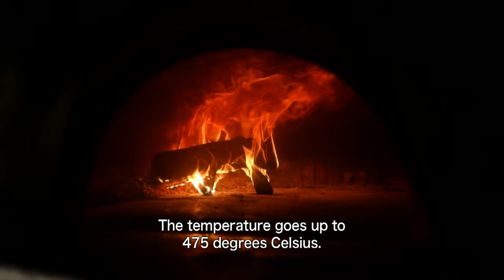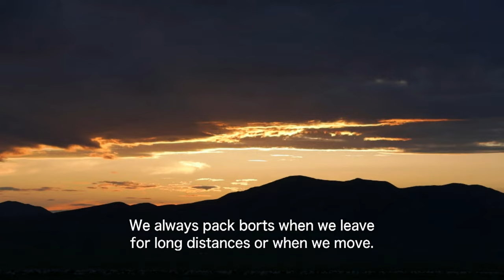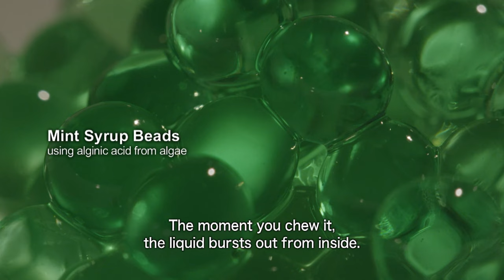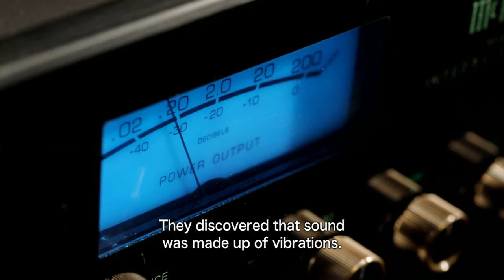The Science of Cooking: Power | How does gluten affect flour? | Documentary food series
The Science of Cooking is documentary series, which unfolds the four basic science of cooking - heat, force, microorganisms, and taste – covering each in a separate episode. Episode 2 - Power 💪🏻
Dough made of wheat flour and water is a strange and worth of interest substance, as well. It can form into any shape, and it is very plastic and stretchy. These features are due to the gluten content of wheat flour. The dough is known in cuisines of many countries, for example, in Italian pasta, pizza, or Chinese noodles or bread. Enjoy watching!

00:00  The Science of Cooking, Episode 2 - Power 💪🏻
02:24  Crazy about pasta...
05:38  What is gluten?
07:06  Neapolitan pizza
10:23  Chinese beef noodles
14:55  Bread
26:42  Why do we like crunchy food?
27:50  Insects
33:14  Molecular kitchen

The human race of the world has been creating countless ways of cooking food. Cooking is the result of human efforts to extract energy from the nature. And within those efforts lies the essence of wisdom achieved by humankind. This documentary series takes a look at the world of cooking for a new perspective, which is a journey of endless coincidence, adventures, and unexpectations.

@ Lifestyle Planet, YouTube Channel shares video content about healthy lifestyle, fitness, yoga, and relaxation techniques, as well as a noteworthy documentary series from which you will learn many interesting facts.